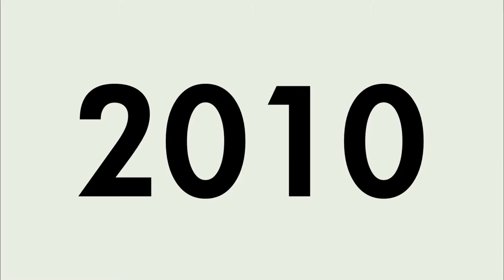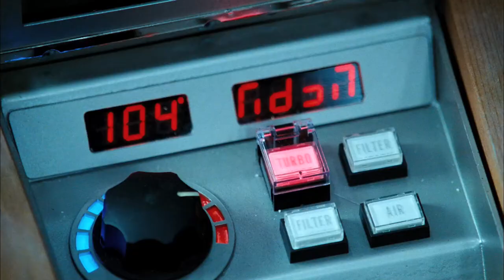Hot Tub Time Machine - Official HD Trailer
Kinostart: Keine Angaben

|Infos: DEUTSCH: Nach einer durchzechten Nacht reisen vier Kumpels mit einem zur Zeitmaschine umgebauten Whirlpool zurück in die 1980er Jahre, die Zeit, in der sie noch Teenager waren.

ENGLISCH: A group of best friends have become bored with their adult lives: Adam has been dumped by his girlfriend; Lou is a party guy who can't find the party; Nick's wife controls his every move; and video game-obsessed Jacob won't leave his basement. After a crazy night of drinking in a ski resort hot tub, the men wake up, heads pounding, in the year 1986. This is their chance to kick some past and change their futures - one will find a new love life, one will learn to stand up for himself with the ladies, one will find his mojo, and one will make sure he still exists!